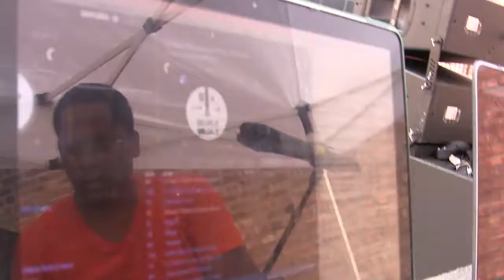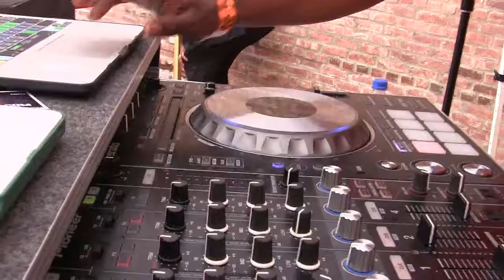Urfizzi, Shani Kulture - EFV 8th Not In My Hood - anti gun violence resource rally & showcase.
EFV 8th Not In My Hood - anti gun violence resource rally & showcase.
East Flatbush Village or EFV for short. In an effort to stay proactive, we have established the EFV E.N.O.U.G.H. (Educating, Neighborhoods, Organizing, Under-served, Grassroots-organizing and Health-awareness) Initiative, which involves community organizing and activism designed to curtail rising street violence within our community. We use our annual anti-violence Not In My Hood March and our involvement in Participatory Budgeting, Know Your Rights Forums and other Workshops, Occupy the Corner and our Shooting Response Team, where we coordinate with local clergy, violence interrupters and local elected officials to provide assistance to families impacted by gang or street violence. In this clip a uplifting freestyle from Vista BellA Artist Urfizzi, Shani Kulture mix it up with th elders & the youth an everyone in between.  Flatbush ave.